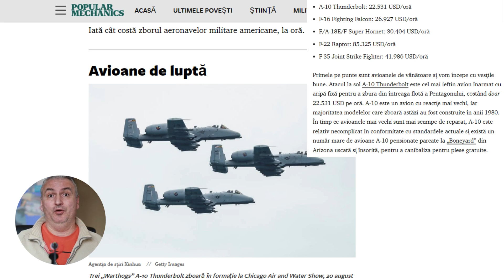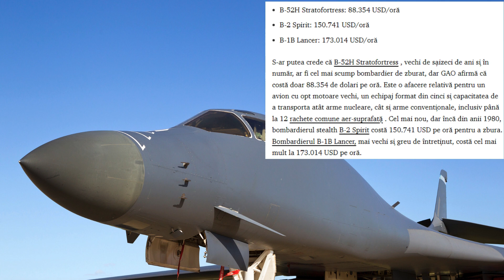Top cele mai scumpe ore de zbor pe avioane militare!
În acest videoclip, Top cele mai scumpe ore de zbor pe avioane militare:
V-ați întrebat cât costă o oră de zbor cu avioanele militare care patrulează spațiul aerian al Romîniei?
Cât costă ora de zbor pe avioane F-16, F-35 sau Rafale?!
Care este cea mai scumpă oră de zbor pe avioanele militare?
Nu e niciun secret că întreținerea avioanelor de luptă e costisitoare, inclusiv în ceea ce privește costul orei de zbor. Fie că vorbim de avioane de producție americană de tip F-16 Fighting Falcon, F-22 Raptor sau F-35 Lightning II, ori de avioane de producție europeană de la Eurofighter la Rafale francez sau Gripen suedez.
Cât costă așadar o oră de zbor pe F-16, F-35, F-22 sau Rafale?
Informațiile privind costul orelor de zbor pe F-urile românești sunt clasificate. Ne putem face o imagine însă privind la datele publicate de parteneri.
Astfel, potrivit datelor publicate în 2022 de Oficiul pentru Responsabilitate Guvernamentală al SUA, o oră de zbor pe F-16 era estimată la aproximativ 27.000 de euro. Mai exact, 26.927 dolari. Alte surse indică cifre între 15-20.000 euro. În comparație un F-18 Super Hornet are un cost de 30.404 dolari pe oră de zbor.
Dacă e să privim spre avioane de generația a 5-a, costul unei ore pe F-35 în 2022 era de 41.986 dolari, în timp ce F-22 Raptor dublează suma și arată de ce e într-adevăr un program excesiv de scump! Nu mai puțin de 85.325 dolari pe oră.
Bombardierele însă dețin recordul.
Potrivit raportului Oficiului pentru Responsabilitate Guvernamentală citat de Popular Mechanics o oră de zbor pentru B-52 Stratofortress se ridică la 88.354 dolari, în timp ce una pe B-2 Spirit la peste 150.000 dolari. Recordul absolut e deținut de B1B Lancer cu nu mai puțin de 173.014 dolari pe ora de zbor. Echivalentul unei case respectabile oriunde în țară.
Privind date actualizate, ne îndreptăm atenția spre Franța. Publicația Opex360 a dedicat un material costului orelor de zbor, ca urmare a unor declarații oficiale făcute de conducerea Armatei franceze.
Astfel, în timpul unei audieri în Senatul francez, raportul audierii fiind publicat la finalul anului trecut, generalul Stéphane Mille, șeful Statului Major al Forțelor Aeriene Franceze, a indicat faptul că o oră de zbor pentru un avion de luptă francez de tip Rafale era la momentul respectiv de aproximativ 20.000 de euro.
Așadar, Recordul absolut e deținut de bombardierele B-1B Lancer cu peste 170.000 euro pe ora de zbor!